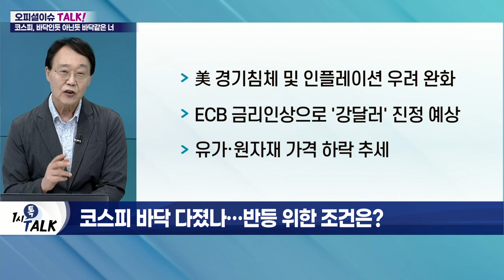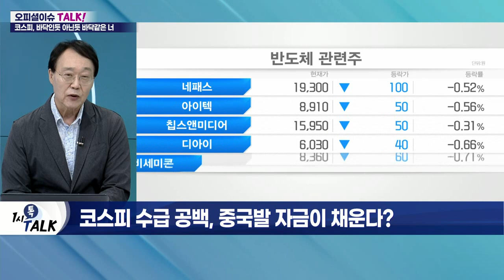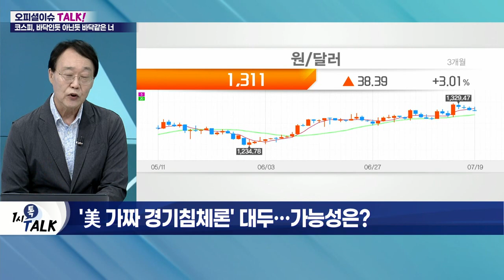국내 증시 바닥 다졌나… 외국인 귀환은 언제쯤?_오피셜 이슈 TALK (20220719)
Q. 외국인 매수 증가… 귀환 시그널?
Q. 코스피 바닥 다졌나… 반등 위한 조건은?
Q. 코스피 수급 공백, 중국발 자금이 채운다?
Q. '美 가짜 경기침체론' 대두… 가능성은?
Q. 대세는 '자이언트 스텝'… 연준 선택은?